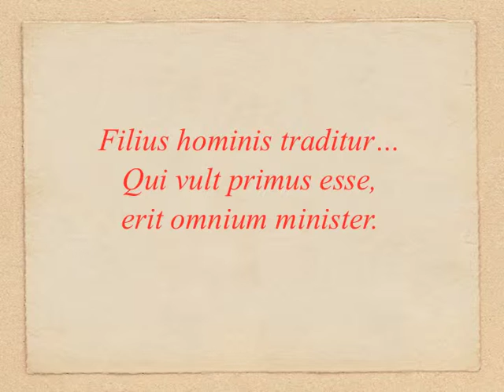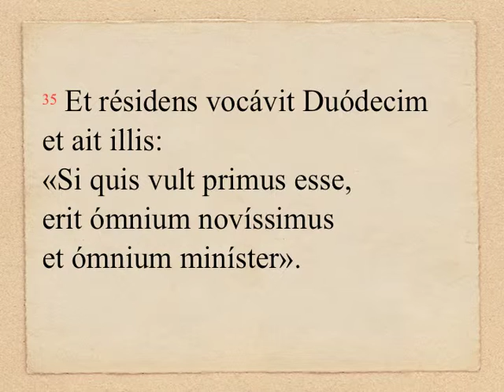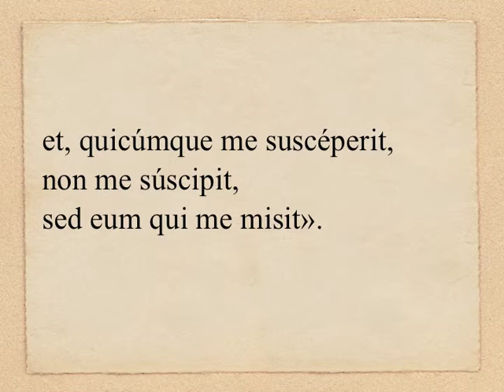OLM 134, 3 - Mc 9, 30-37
DOMINICA XXV «PER ANNUM» (anno B): Evangelium